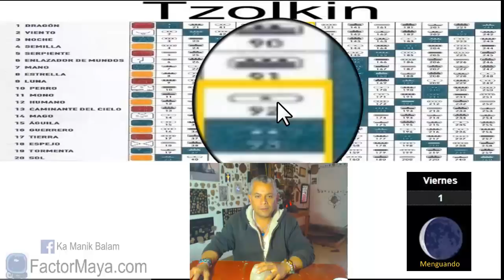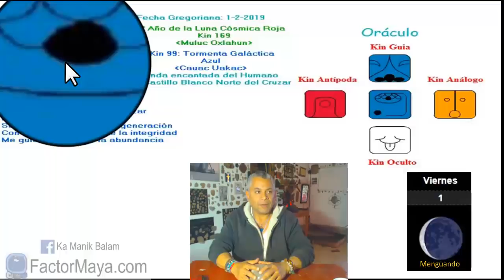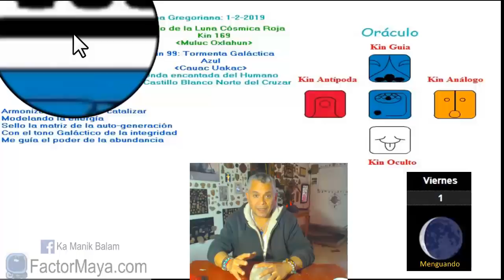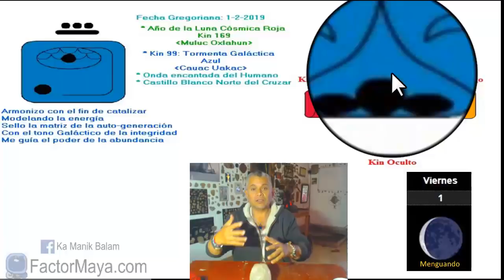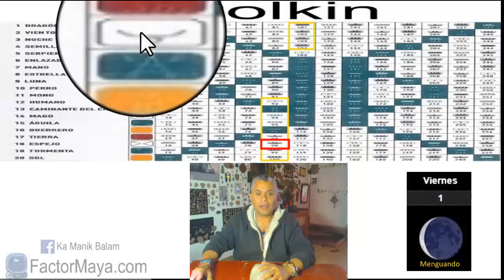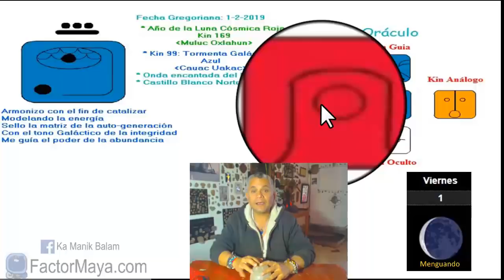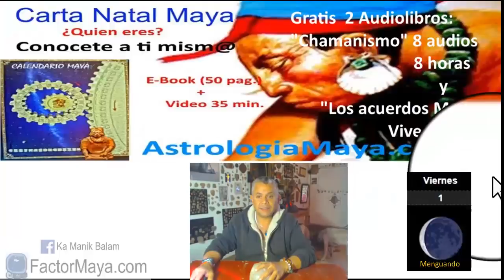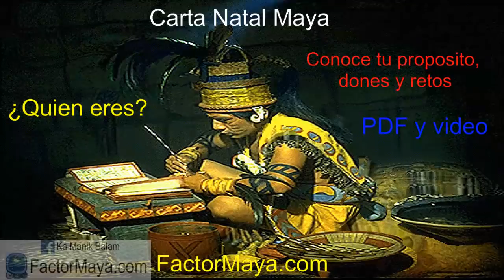Sabiduria Maya Viernes 1 Febrero 2019. Tormenta Galactica. “Uaxac Cauac”. Kin 99.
“El cambio no produce dolor, es la resistencia al cambio”
La vida es un cambio continuo, lo único constante, es el cambio mismo. La Tormenta acelera procesos de nuestra transformación personal. Buen dia para canalizar nuestra energia en actividades físicas o artísticas. La integridad, es hace lo que decimos que vamos a hacer, hacer lo correcto cuando nadie esta viendo. Evitar tomar decisiones importantes, bajo emociones temporales.

Gratitud infinita!